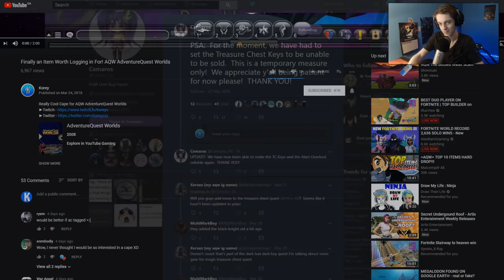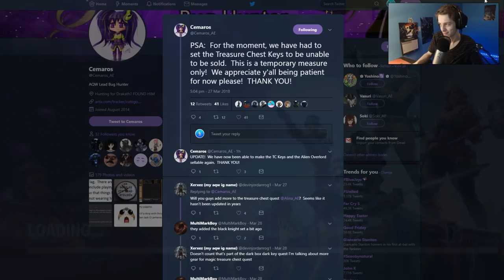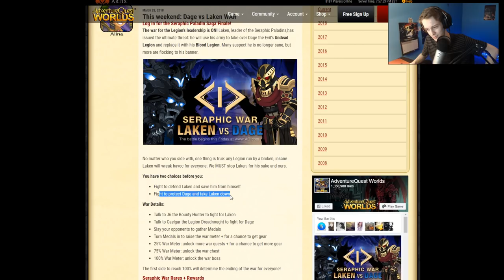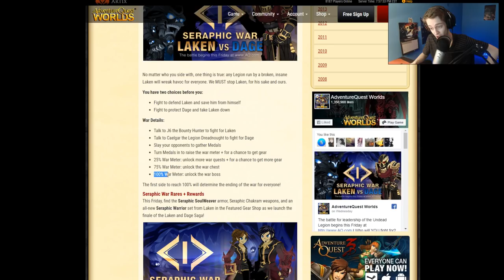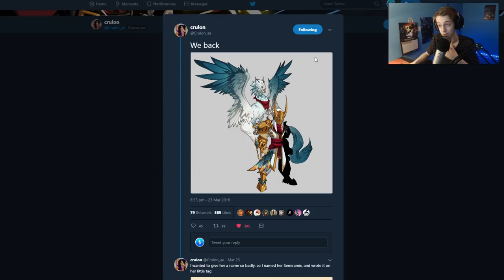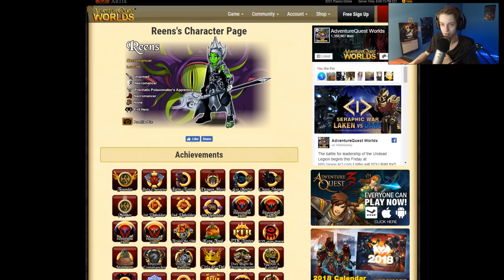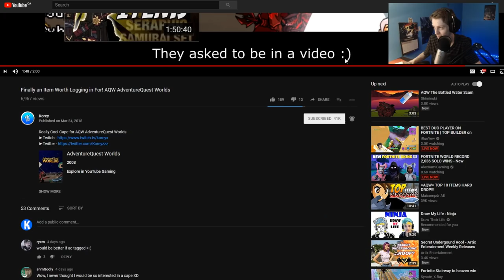Infinite AC Glitch AQW (-News-) 2018 AdventureQuest Worlds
An Infinite AC Glitch popped up and got patched along with a lot more aqw news!
item stack glitch update: The bugs team and Captain Rhubarb fixed an issue with item stacking. To thank all of you for your reports, help, and patience, we are putting up a weekend-long DOUBLE SERVER BOOST
PSA:  For the moment, we have had to set the Treasure Chest Keys to be unable to be sold
New Crulon Art!